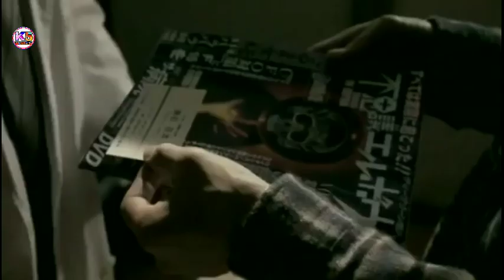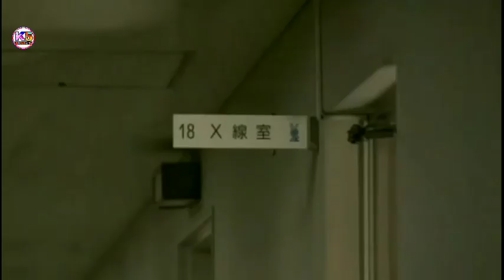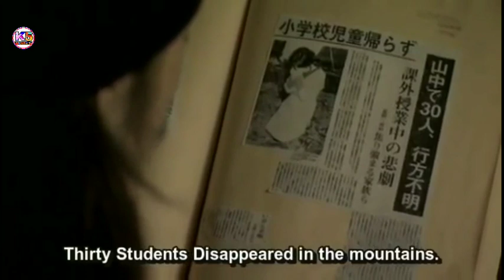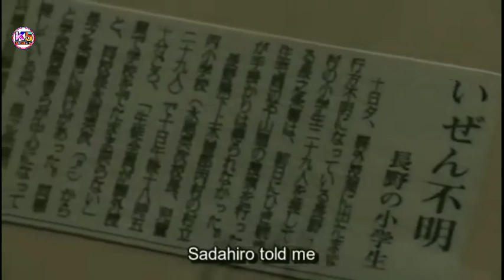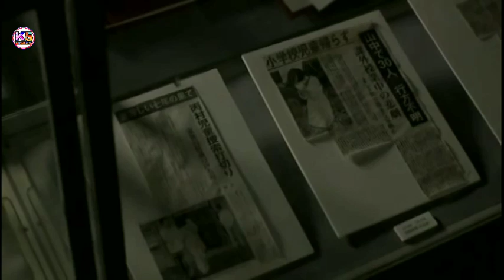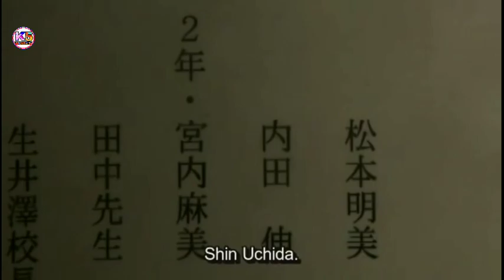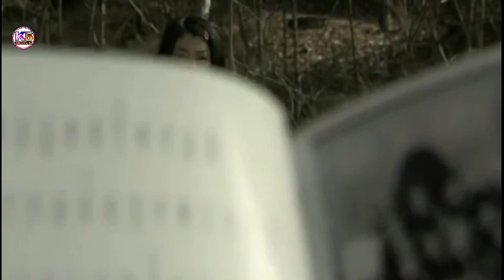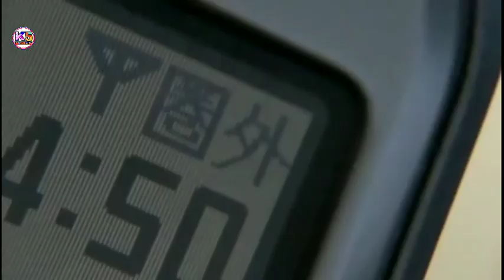Japanese Thriller Horror movie | (English subs)